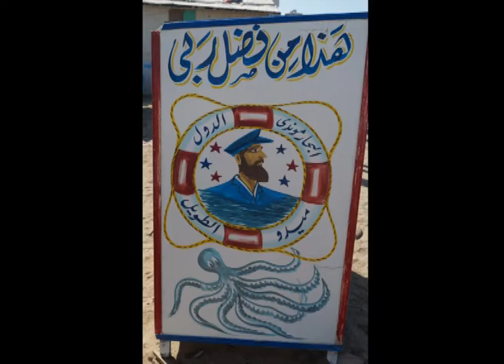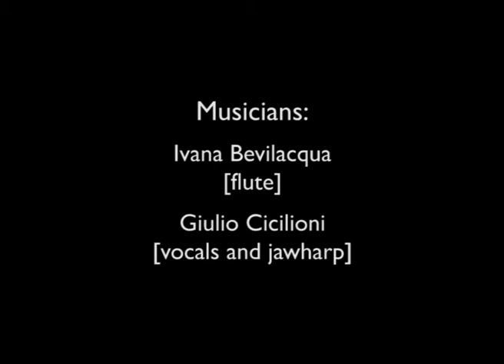SOAS Ceilidh Band - Cairo Tour - November 2017 - Lu rusciu de lu mare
LYRICS AND TRANSLATION:

In November 2017 the SOAS Ceilidh Band toured to Egypt.

Arriving in Cairo we travelled north to Alexandria, with the intention of playing for the Syrian refugees in that city.

We found ourselves by the sea, on the beach where boatbuilders make the small fishing boats that work in the bay.

It seemed a natural place to play the song "Lu rusciu de lu mare" - which we later performed in the Makan cultural centre in Cairo.

The performers in this piece are Ivana Bevilacqua and Giulio Cicilioni.

Lyrics:

U Rusciu te lu mare

Nu giurnu scei ‘ncaccia a li patuli
e ‘ntisi na cranonchiula cantare.

A una a una le sentia cantare
ca me pariane lu rusciu te lu mare.

Lu rusciu te lu mare è troppu forte
la fija te lu re si ta la morte.

Iddha si ta la morte e jeu la vita
la fija te lu re sta se marita.

Iddha sta se marita e jeu me ‘nzuru
la fija te li re porta nu fiuru.

Iddha porta nu fiuru e jeu na parma
la fija te lu re sta va ‘lla Spagna.

Iddha sta va la Spagna e jeu ‘n Turchia
la fija te lu re è a zita mia.

E vola vola vola vola vola
e vola vola vola palomba mia
ca jeu lu core meu te l’aggiu ddare

Translation:

One day I was going hunting through the marshes.
I heard a frog croaking.

I heard them singing, one after the other
And it sounded to me like the sound of the sea.

The sound of the sea is too strong
The king’s daughter is giving herself death.

She gives death, and I give life.
Now the king’s daughter is getting married.

She is getting married and I am getting engaged.
The king’s daughter is carrying a flower.

She is carrying a flower, and I carry a palm
The king’s daughter is departing to Spain.

She goes to Spain, and I go to Turkey.
The king’s daughter is my fiancée.

And fly, fly, fly, fly,
and fly, fly, my dove, fly.
Because I have to give my heart to you.

Of necessity we then had to go to where the fishing boats are made. A further few hundred yards around the perimeter of the port. A place that appears as a wasteland until you realise that much of the rubble and jetsam is discarded wood from the process of building boats. The foreshore is lined with boats beached on the sand. Most of them are beautifully painted, often in blues and greens. Many of them bear inscriptions calligraphed with Islamic invocations – indeed one has a fine depiction on its hull of the sacred Ka’aba of Mecca.

As you can imagine, I am instantly in love with the place, the handcrafted beauty of the boats, the interesting and original colours, and the gentle shushing of the waves on the sandy beach.

There are very few people around, so I am left undisturbed as I wander among the boats taking photographs of their structural detail. To one side is a shed. An elderly man has a boat half on its side. He is repairing broken and rotted planking. In the process he works carefully and quickly with the  caulking thread, and I watch him as he goes. Simple, slow, methodical movement of his tools. From within his workshop there is the distinctive and beautiful sound of a muezzin on the radio, intoning Islamic chant from the mosque. A devotional accompaniment to the day’s long and intricate labours. The moment is sublimely beautiful in a deeply human sense.

And the beauty comes thick and fast. A little further along the beach a man comes running. He insists that I follow him with my camera. I go to where he leads me, behind a couple of small shacks, to where a square-build shack stands. Built of an unwieldy patterning of timber planking, weathered grey by the sun, this cabin has a narrow doorway. It takes a moment for my eyes to adjust to the dark. There, inside, is a workbench, a working structure of stocks and chocks. And on it sits the almost completed structure of a scaled-down model of a pharaonic boat, built dinghy-style, with a carvel hull, and terminating with large carved-wood lotus flowers fore and aft. The
wood is a gentle amber in colour, illuminated by shafts of sunlight that penetrate through the slats of the wall timbers. An elderly man is quietly at work on his piece of art, wielding saw and chisel. I ask him for permission to photograph, and he agrees. There is something almost shrine-like about this space, and almost devotional in the way that he goes about his work. A work that has an entirely different temporality – long, slow, day in day out – to the kinds of things that you or I might do with our waking hours.